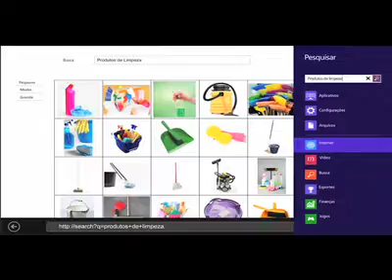Windows 8 - Party